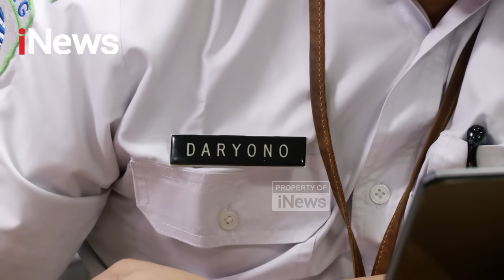Sempat Ada Gempa Susulan, Kepala BMKG Dwikorita Karnawati Imbau Masyarakat Tenang usai Gempa Garut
Kepala Badan Meteorologi, Klimatologi, dan Geofisika (BMKG) Dwikorita Karnawati menjelaskan detail gempa bumi M 6,5 yang berpusat di Garut, Jawa Barat pada Sabtu (27/4/2024) pukul 23.29 WIB.

"Perlu kami sampaikan sekali lagi bahwa pada hari Sabtu kemarin, 27 April 2024, pukul 23.29 WIB wilayah Samudera Hindia di Selatan Jawa Barat diguncang gempabumi tektonik," ujar Dwikorita Karnawati di ruang operasional Indonesia Tsunami Early Warning System BMKG Kemayoran, Jakarta Pusat.

Dari hasil analisis BMKG menunjukkan, gempa bumi ini memiliki paramteter update dengan M 6,2 kemudian episenter berada pada lokasi 8,42 derajat LS, dan 107,26 derajat BT. Adapun kedalaman pusat gempa terdapat pada kedalaman 70 kilometer. Dan lokasi gempa ini tepatnya berlokasi di laut pada jarak 156 kilometer arah barat daya Kabupaten Garut, Jawa Barat.

Beberapa kota di Jawa Barat, Jawa Tengah, Daerah Istimwa Yogyakarta hingga  Jawa Timur dilaporkan merasakan guncangan saat gempa terjadi. Beberpa kota tersebut di antaranya Sukabumi, Tasikmalaya, Bandung,  Kabupaten Garut, Tangerang, Tangerang Selatan, Bogor, Kebumen, Banyumas, hingga Bantul, Sleman, dan Kulon Progo. Gempa juga dirasakan hingga ke Jawa Timur seperti Malang dan Trenggalek.

Meski demikian, Dwikorita mengimbau masyarakat untuk tetap tenang. Terutama bagi mereka yang berada di wilayah pantai untuk tetap dapat melakuan aktivitas normal seperti biasa.